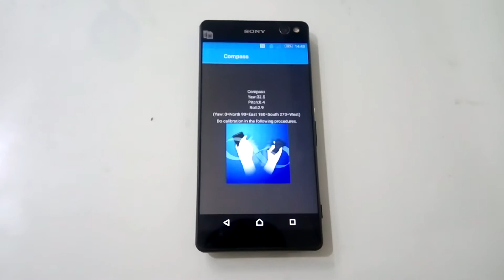Sony Xperia C5 E5563 Compass Sensor Test